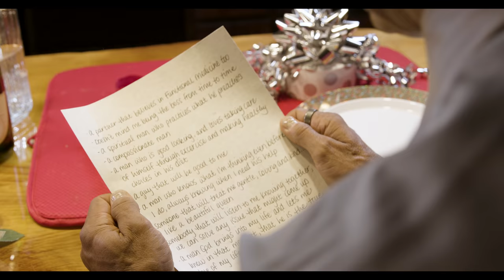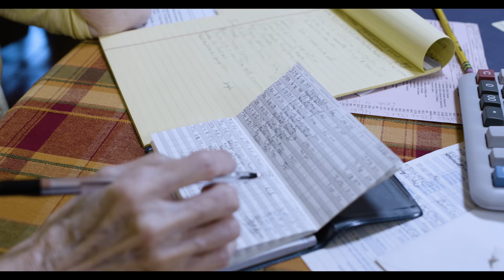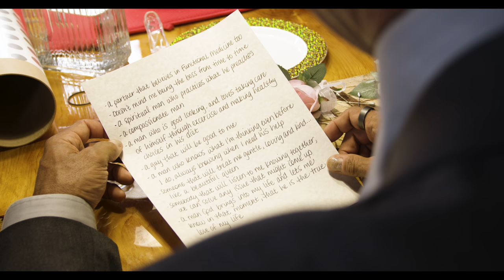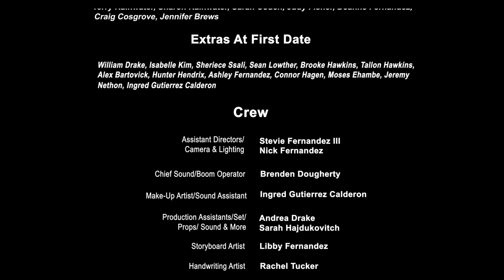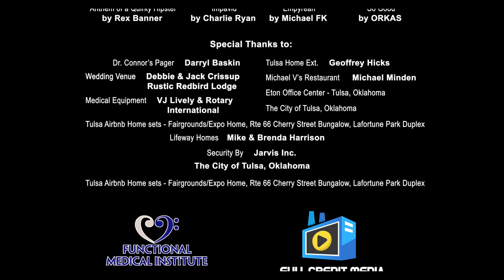The Prayer List (2020) | Full Movie | Mark Sherwood | Kelsey LaCourse | Svetlana Simmons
Adopted Olympic Taekwondo hopeful, Michele Neil cannot get a break in life.  Her Father's accident leaves the family desperate to find ways to make ends meet. At one point, while training for the Olympics, Michele is homeless, living out of her car for over a year trying to help her family and make her dream come true.  But one misfortune after another, finally has Michele questioning her faith, not realizing God is guiding her toward a more meaningful cause for her to champion.

Directed by Stevie Fernandez
Starring Mark Sherwood, Kelsey LaCourse, Svetlana Simmons